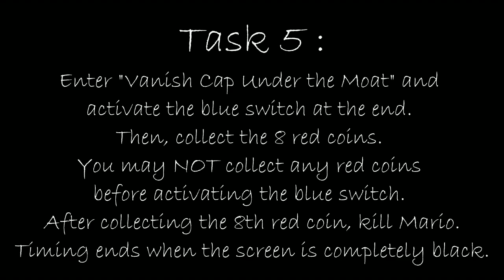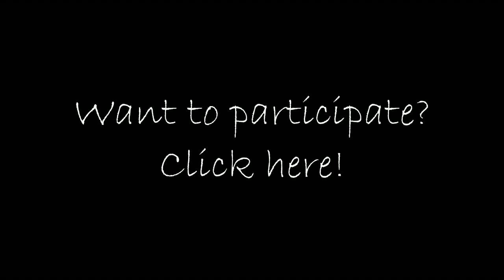[R1] - Nahoc's TAS Competition Task 5 Compilation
Song is 緑眼のジェラシー by Dark PHOENiX.

Task 5:

Enter "Vanish Cap Under the Moat" and activate the blue switch at the end.
Then, collect the 8 red coins. You may NOT collect any red coins before activating the blue switch.
After collecting the 8th red coin, kill Mario.
Timing ends when the screen is completely black.

Results for Task 5:

NAME / NAME ti"me [rerecords]

Nahoc / Olaus009 41"57 [5708]
MrRobertsZ / Snark112 43"63 [6292]
Jesus / Efraiin64 43"70 [1362]
SammerZ / unterbawr 43"77 [4089]
Lala / Flip 46"07 [730]
Mario64Masters / EthanD 46"73 [3302]
NintendoG8mer / ReneBalow 48"97 [3505]
NerdOfMario / Tomatobird 55"48 [581]
Pink / Van Helsing 1'01"87 [501]

These are tool-assisted; savestates are used and the game is slowed down using an emulator.